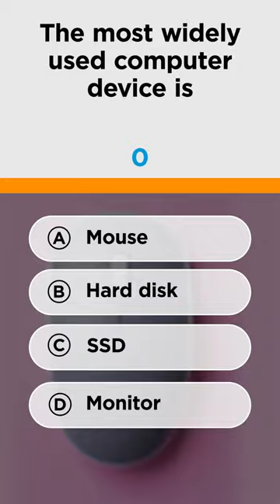🔥 Which Is Most Widely Used Computer Device? | Computer Facts 2022 | Simplilearn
This video on which is most widely used computer device will give you an idea about various types of computer devices and which one among them is used the most.